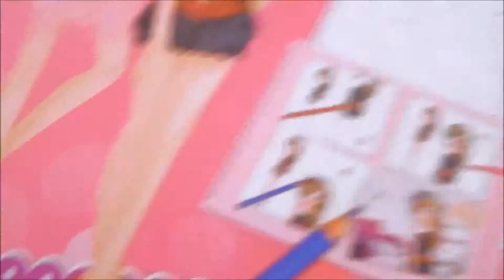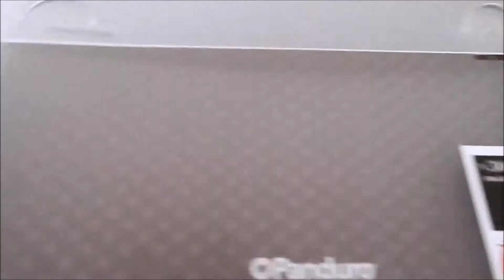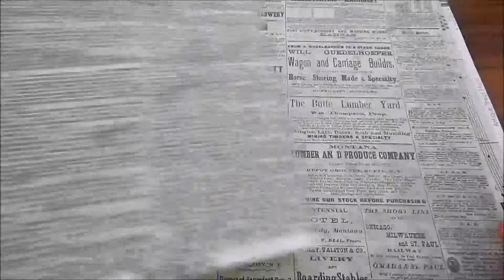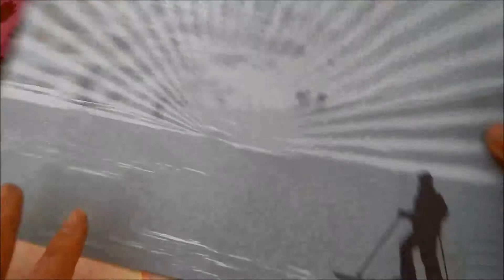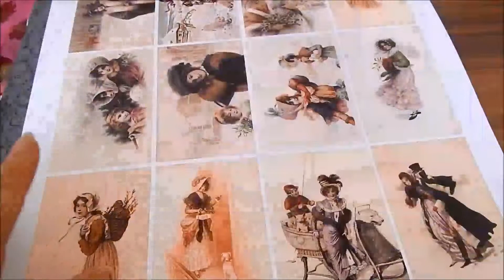°Haul° Embellishments, Papier und andere schöne Dinge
Hier ist wieder einmal ein Haul. Ich habe mir Embellishments (hauptsächlich Charms), Papier, Schablonen, Aquarellstifte. alles zum Scrappen gekauft.

Eingekauft habe ich u.a  bei:

Ebay Shop